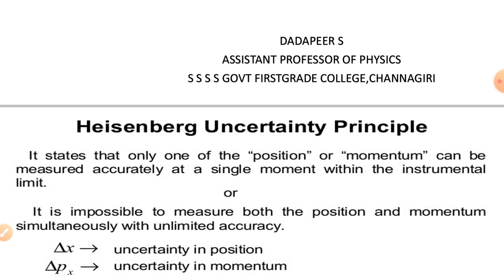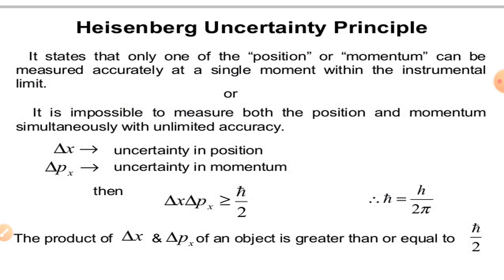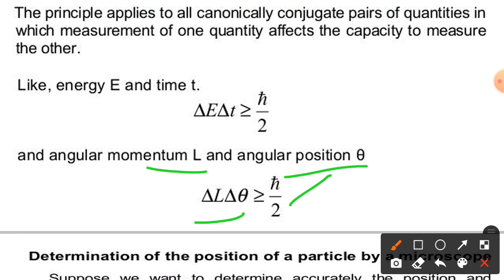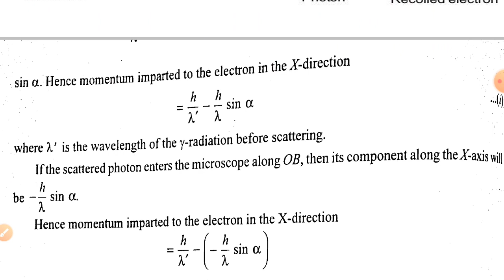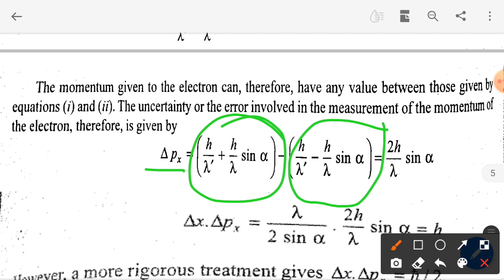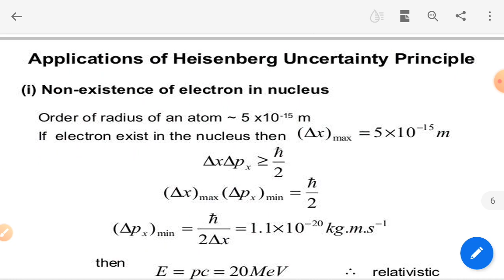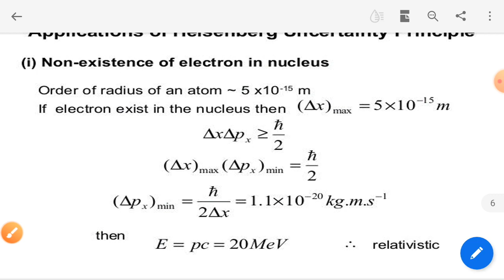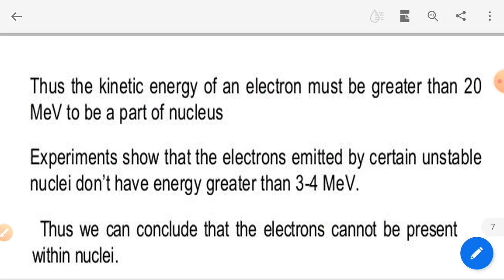HEISENBERG UNCERTAINTY PRINCIPLE